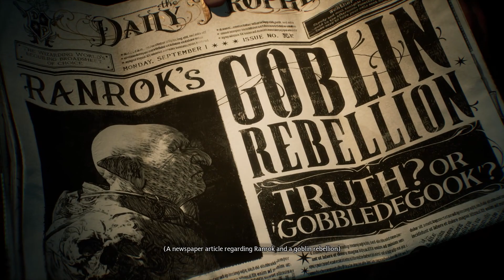Hogwarts Legacy Episode 1